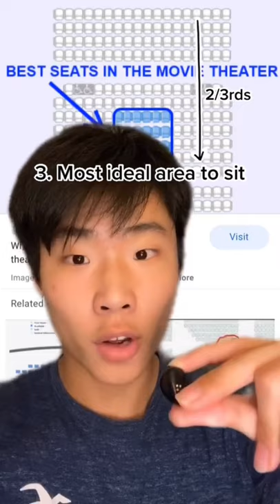MOVIE THEATRES DON’T WANT YOU TO KNOW THIS...